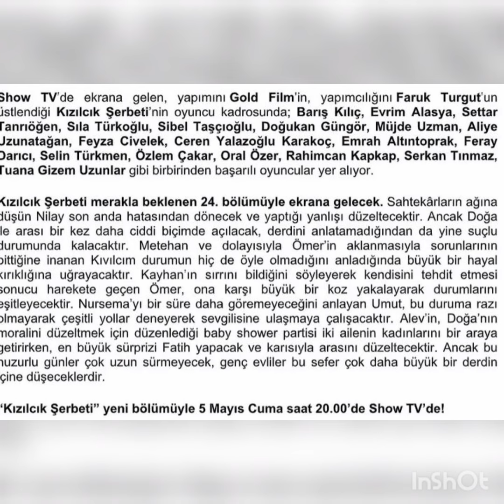Sıla Türkoğlu kızılcık şerbeti setinden kamera arkası görüntüler paylaştı!@askmsensin8166